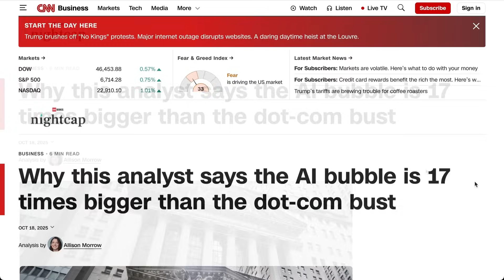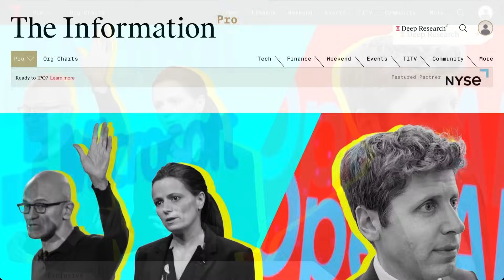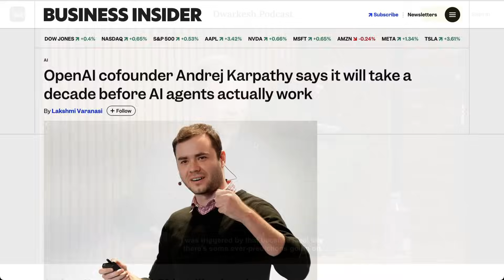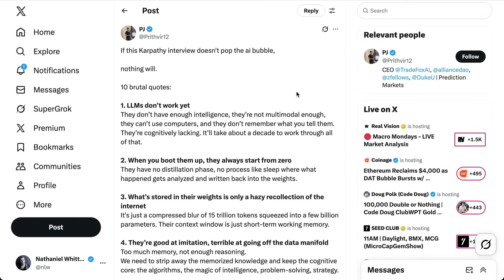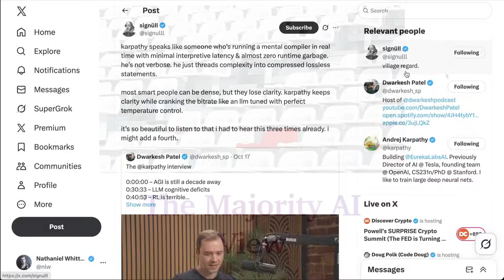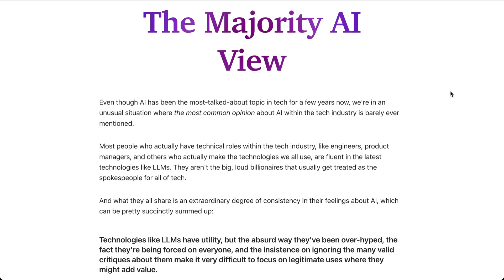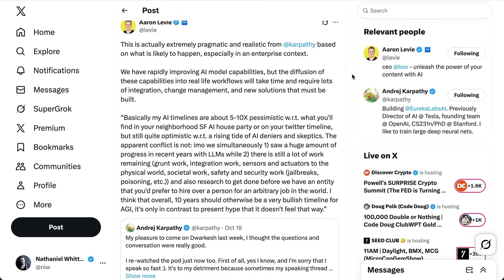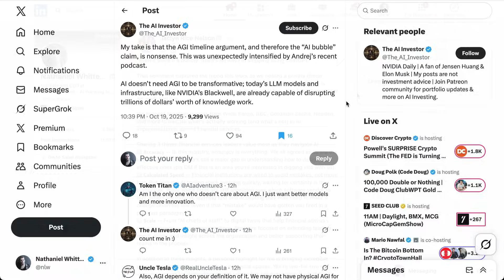Why an AGI Delay Doesn't Mean an AI Bubble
Silicon Valley spent the weekend debating whether it’s time to delay AGI expectations by a decade — and what that would mean for the so-called “AI bubble.” NLW breaks down the chain reaction: Microsoft’s retreat from OpenAI’s infrastructure arms race, an OpenAI math gaffe that went viral, and Andrej Karpathy’s take on agent timelines — plus why none of it necessarily spells doom for real-world AI adoption.